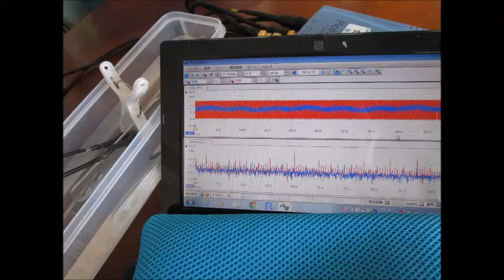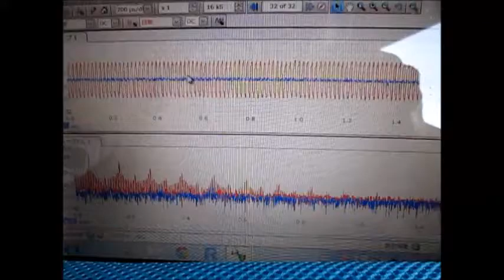音と超音波の組み合わせによる、超音波システム ultrasonic-labo